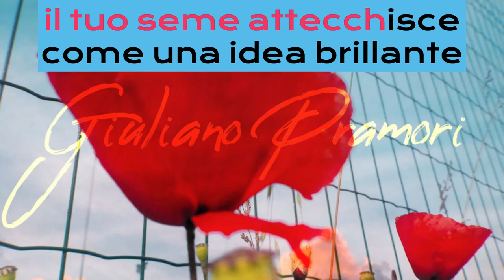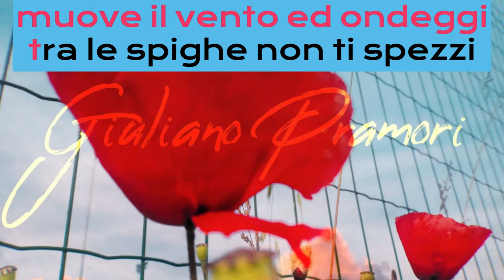il papavero karaoke